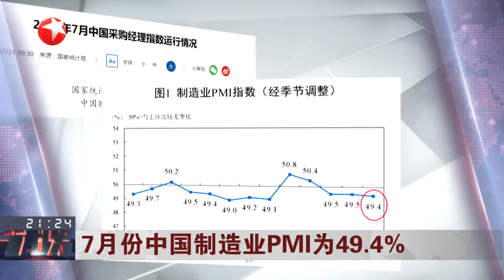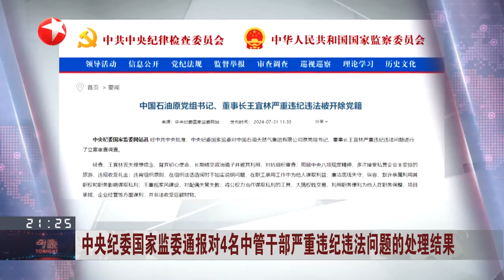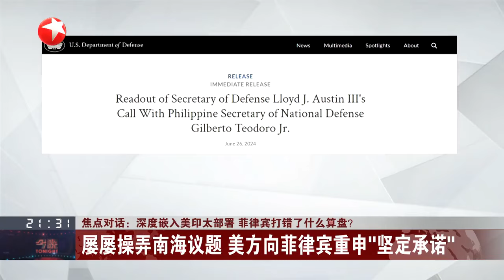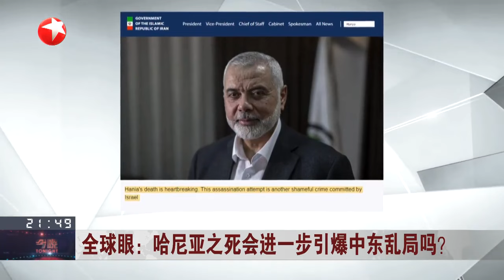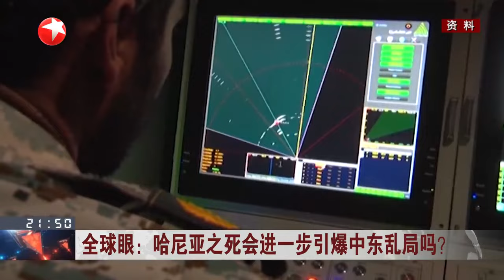习近平在中共中央政治局第十六次集体学习时强调强化使命担当 创新思路举措 狠抓工作落实 努力建设强大稳固的现代边海空防｜焦点对话：深度嵌入美印太部署 菲律宾打错了什么算盘？今晚